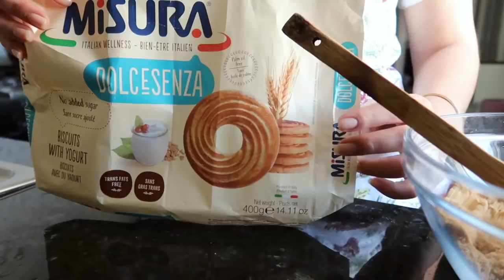أجواء ليلة القدر - نوعت شكيلات الحلوى للعيد 😍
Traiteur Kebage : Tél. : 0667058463